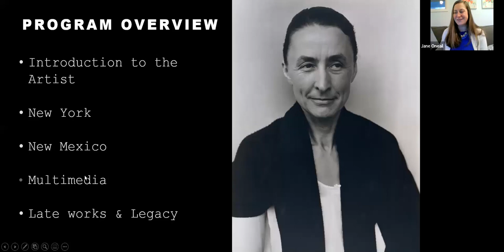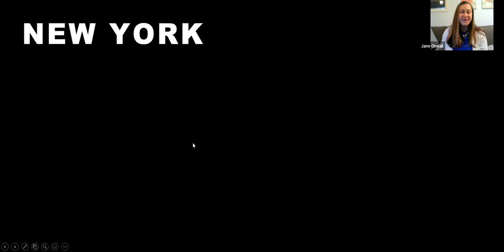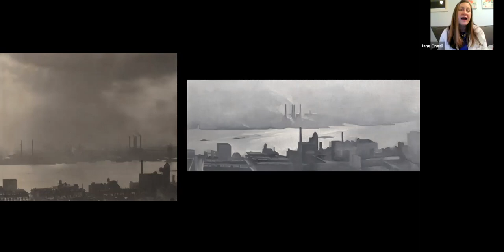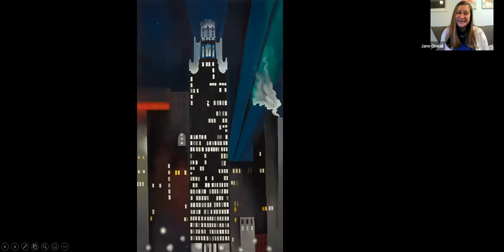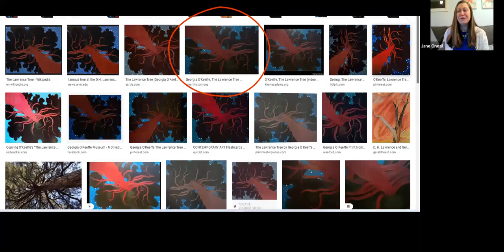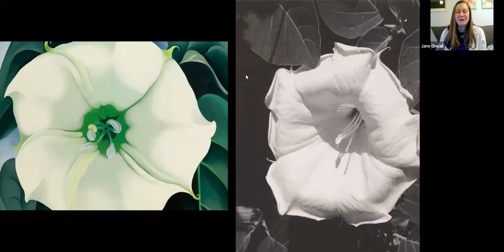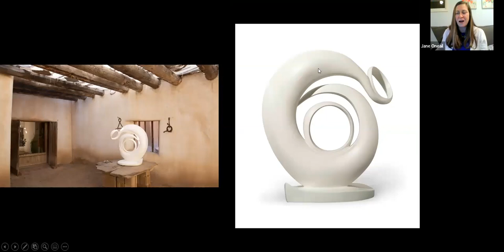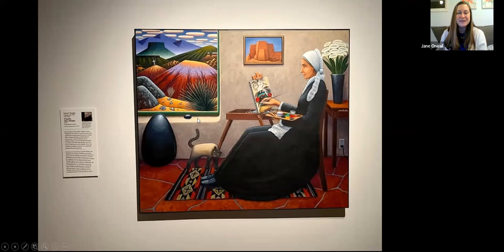20220329: Art on Tuesdays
Jane Oneail presents a talk on Georgia O'Keeffe